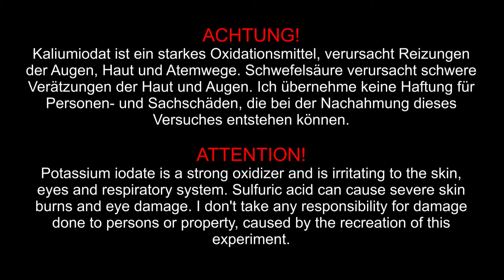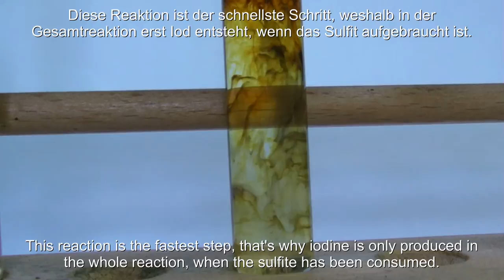Landolt-Reaktion (Landolt reaction)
Eine etwas abgewandelte Variation der bekannten Ioduhr.

A slightly modified version of the well known iodine clock reaction.

Lösungen/Solutions:

A: 8.6g KIO3 in 2L H2O

B: 2,32g Na2SO3 in 2L H2O, 8g H2SO4 95%

C: 1 g lösliche Stärke/Soluble Starch in 500 mL H2O

Zeiten/Times:

11 s:
200 mL H2O + 20 mL C + 100 mL A + 100 mL B

31 s:
400 mL H2O + 20 mL C + 100 mL A + 100 mL B

67 s:
600 mL H2O + 20 mL C + 100 mL A + 100 mL B